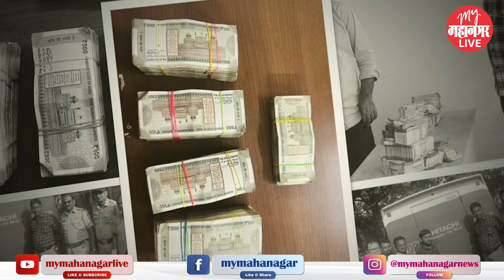Nashik : महागड्या कारमधून 33 लाखांची रोकड जप्त, नाशिक ग्रामीण पोलिसांची मोठी कारवाई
विधानसभा निवडणुकीसाठी प्रचार सुरु झाला असून त्याच धामधुमीत बेकायदेशिरपणे ३३  लाख ७ रुपयांची बेहिशेबी रक्कम कारमधून नेणार्‍या दोघांना नाशिक तालुका पोलिसांनी ताब्यात घेतले आहे. नाशिक तालुक्यातील दुगाव येथे बुधवारी (दि. ६) रात्री ही कारवाई करण्यात आली असून, पोलिसांनी आयकर विभागासह एसएसटी पथकास कळविले आहे.

EPK92|AA